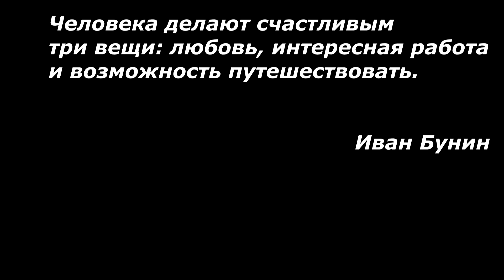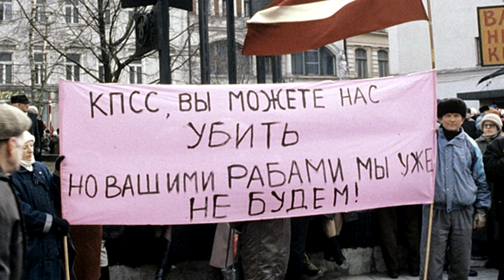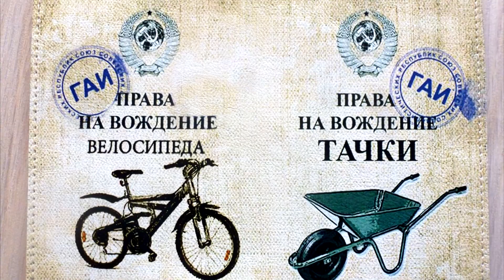Латвия! Интересные факты о стране!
☆Государство в Северной Европе.
Граничит с Эстонией на севере, Россией — на востоке, с Белоруссией — на юго-востоке и Литвой — на юге.
☆Запрет обучения на русском языке.
☆Особый латышский добровольческий легион СС.

- поиск, бронирование и персональный подбор лучших санаториев Европы и России. Консультации врача!
Бесплатный звонок из России: 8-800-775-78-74.